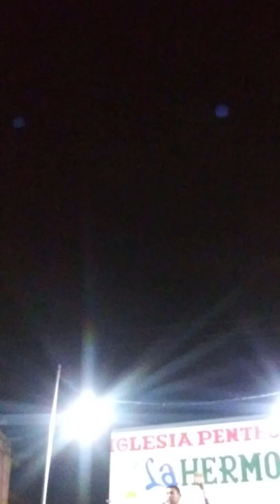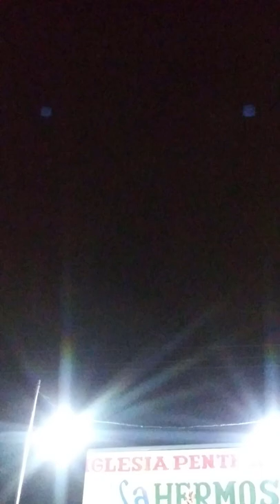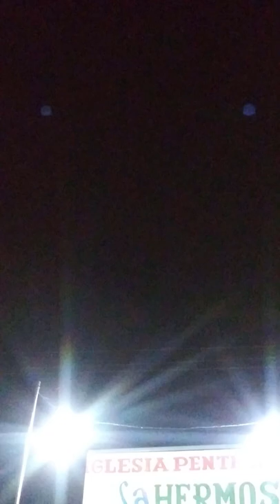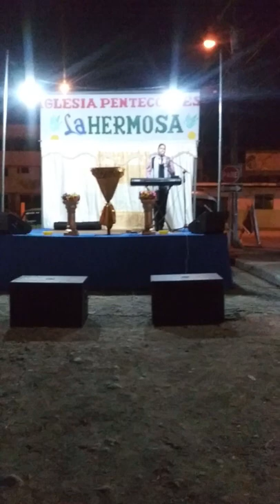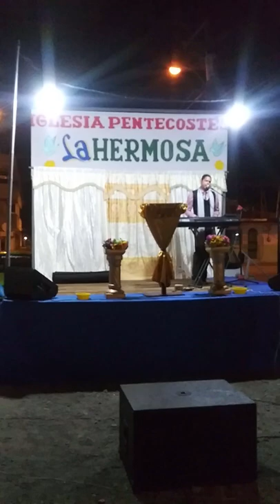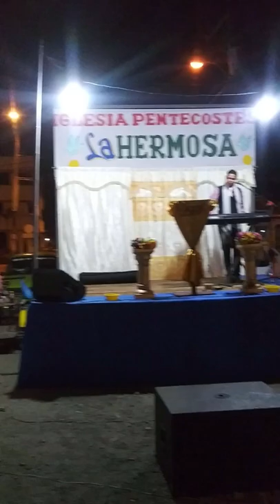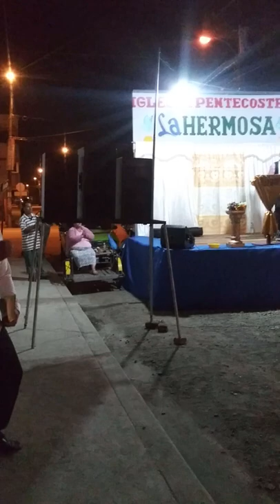Campaña evangelística de iglesia pentecostés "La hermosa" (2022)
Culto el lunes, de miércoles a sábado de 7:30 pm a 9:30 pm, martes y domingo no hay culto.

Dirección:
Milagro - Ecuador
Olmedo Layana y Rafael García Goyena